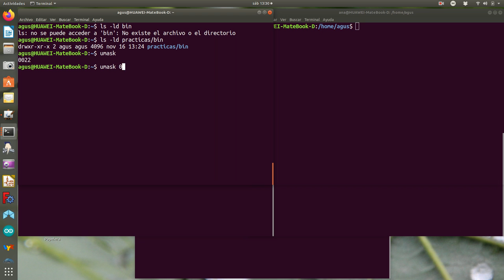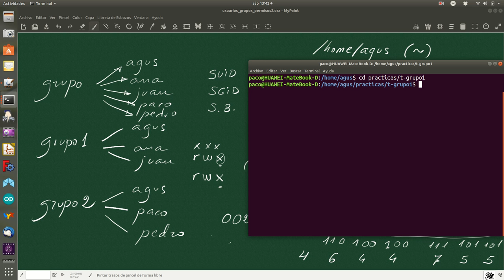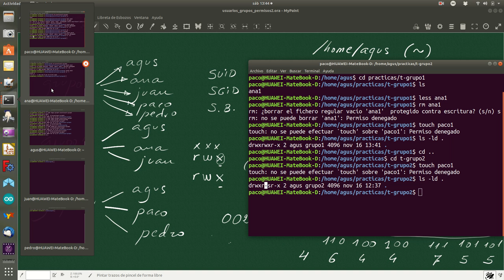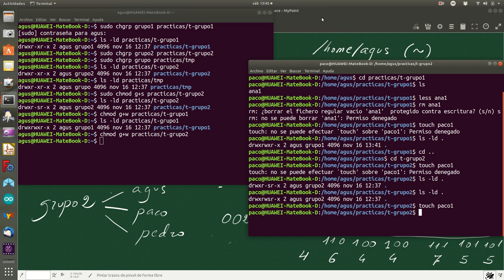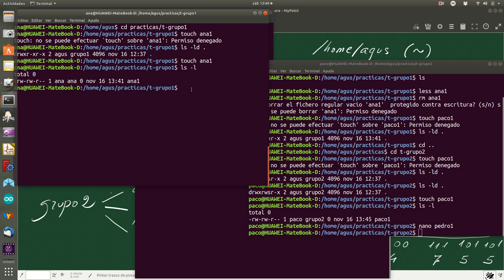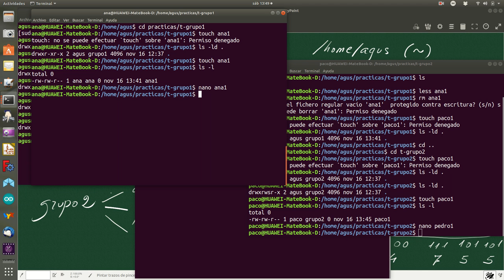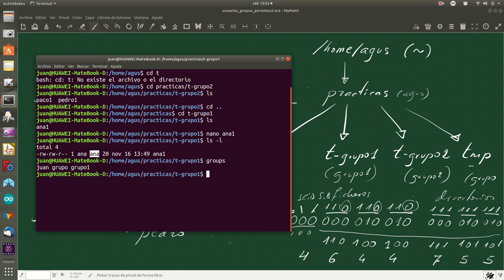usuarios grupos permisos3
El permiso especial SGID aplicado a un directorio (~/practicas/t-grupo2)